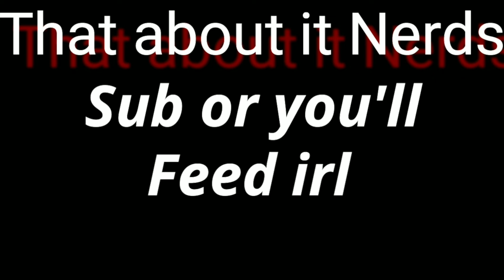Platinum tips on Ranking (How to Wild Rift)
Hey nerds this goes to the people who are low elo and wanna learn how to be better, im woth you guys and yes alot of the people who are challengers do know the facts about champions, low elo is a mess and its essential to be able for yourself to do well instead of counting pn your team. Hopefully we all learn to get better in wild rift :D